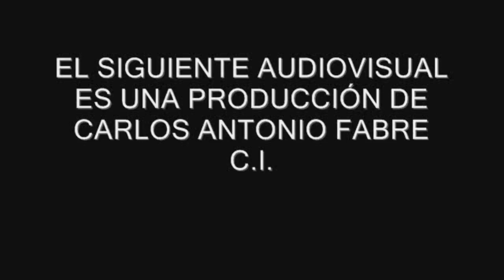CARLITOS BALA en la pasarela de Roberto Piazza y su Hollywood en Buenos Aires (17-05-2016)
Material de colección del archivo personal de Rubén Carrera